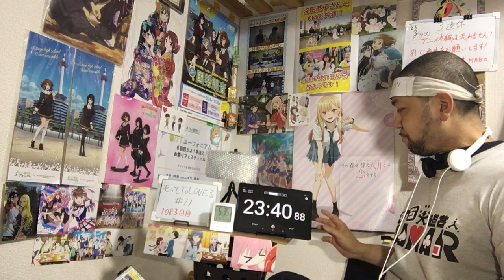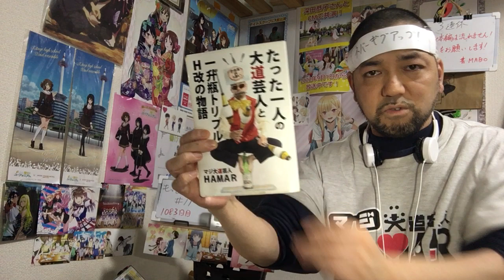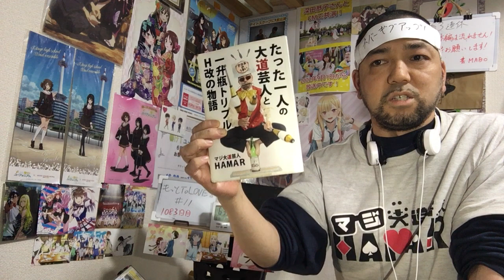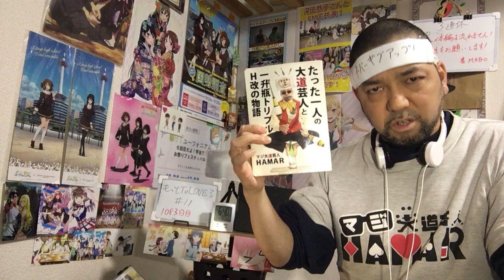もっとToLOVEる-とらぶる- 11話 リアクション 【なんというシリアスなラスト！】ToLOVE Ru Season2 ep11 reaction 反応 同時視聴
もっとToLOVEる-とらぶる- 11話 リアクション です！

2022年9月1日から各地方都市で放送中！

2019年7月18日に発生した京都アニメーションの事件を機に｢響け！ユーフォニアム｣を見た事で地元民として衝撃を受けてアニメにハマり半年間はユーフォを何度も見ました！
1日も休まず投稿中です！